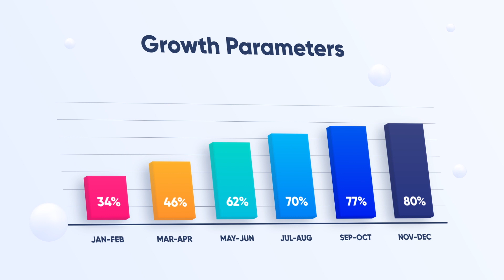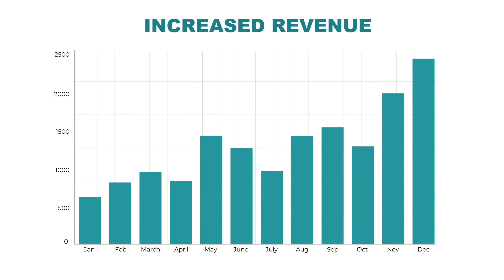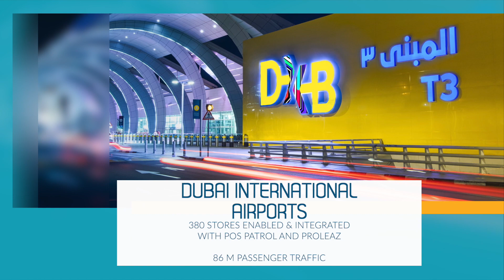Pathfinder Global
POSPatrol - Pathfinder’s flagship solution for Airports & Shopping Centres to establish transparency with concessionaires / tenants and provide intelligence for overall operational efficiency.